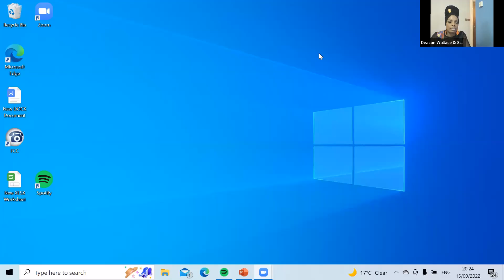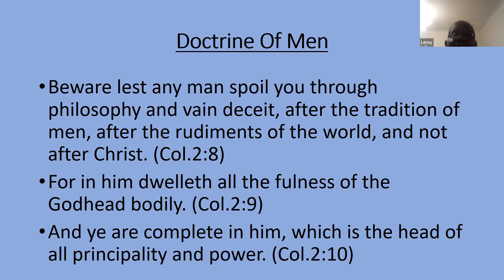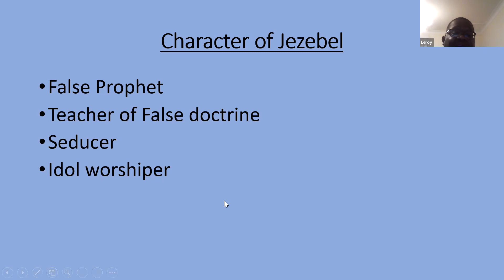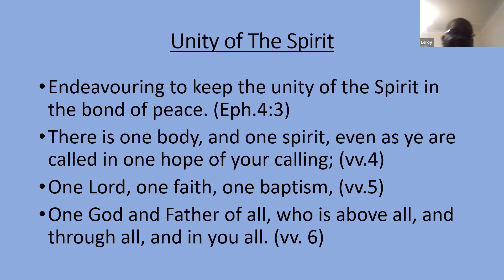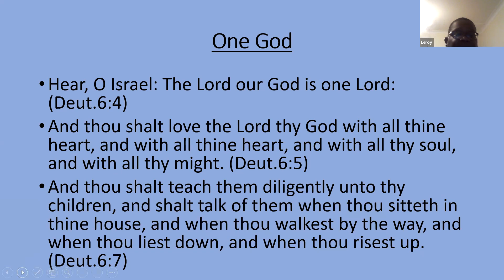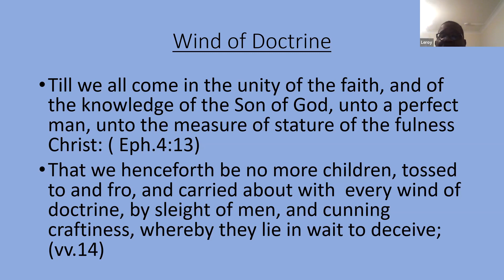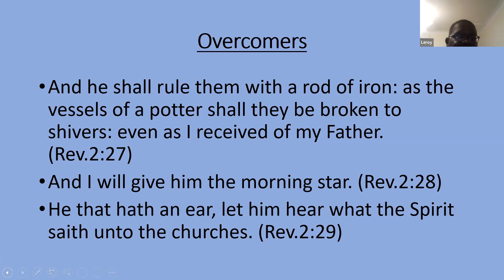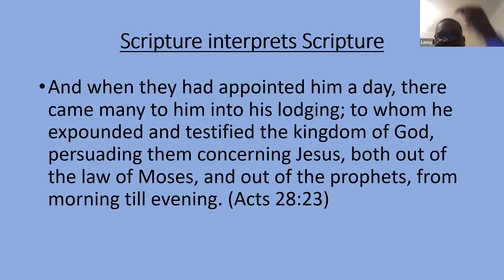GOM Bible Study 150922